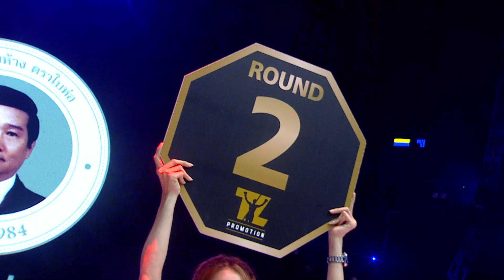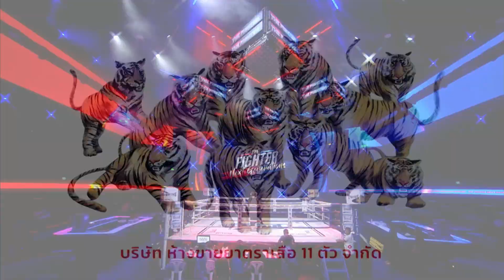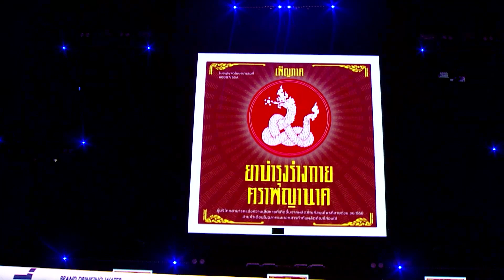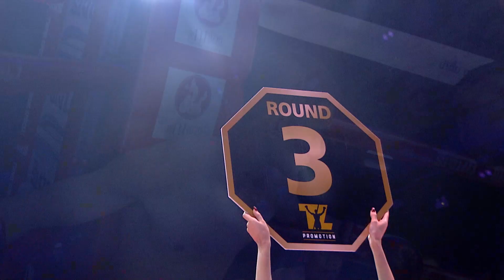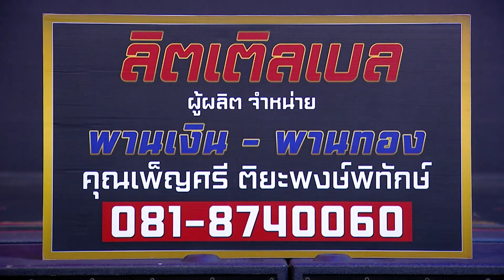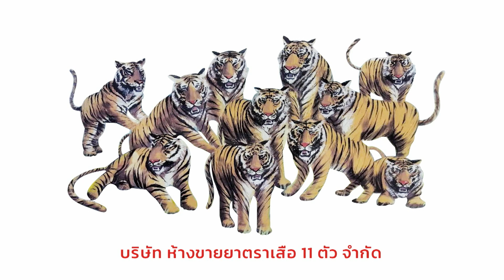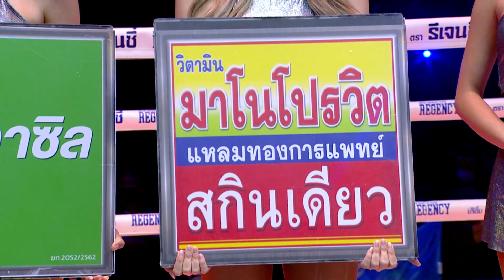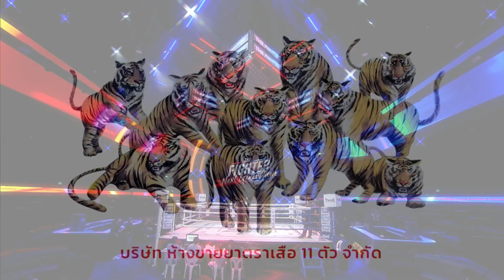Full Fight 14 ตุลาคม 2566 | The Fighter Next Generations EP.3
คู่ที่ 1 พิกัด 51 กิโลกรัม 3 ยก
🇹🇭 พงศกร ไพโรจน์วิรุฬห์ VS ธนกร สุวรรณกูล 🇹🇭
คู่ที่ 2 พิกัด 66 กิโลกรัม 3 ยก
🇹🇭 ขจรศักดิ์ วิโรจน์ VS ยูเนส เอสไมอิลิซาเดห์ 🇮🇷
คู่ที่ 3 พิกัด 62 กิโลกรัม 3 ยก
🇹🇭 อัศยุทธ พันนุมา VS จ้าวเซียนเหริน 🇨🇳
คู่ที่ 4 พิกัด 59 กิโลกรัม 3 ยก
🇹🇭 สังขพงศ์ โฉมยงค์ VS อภิสิทธิ์ บุญตั้ง 🇹🇭
คู่ที่ 5 พิกัด 60 กิโลกรัม 3 ยก
🇹🇭 เหยิน โจ๊กเกอร์ VS เรซา ไซรัส 🇮🇷

ฝากแฟนมวยกดติดตาม กด LIKE กด Share ให้กำลังใจนักชกไทยเพื่อก้าวไปสู่ระดับโลก